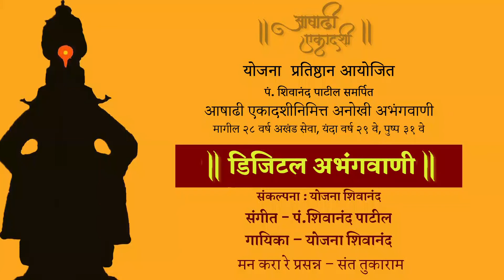Man Kara Re Prasann by Yojana Shivanand | Sant Tukaram Maharaj Abhang | Ashadi Ekadashi Song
Enjoy Sant Tukaram Maharaj's Abhang 'Man Kara Re Prasann' Live In Concert Based On Raga Tilang Composed By Pt. Shivanand Patil Sung By Yojana Shivanand

Credits:
Singer: Yojana Shivanand
Music Director: Pt Shivanand Patil
Lyrics: Sant Tukaram
Video Director: Ajit Raut
Video Editor: Raju Kadam

Accompanists -
Music Arranger & Organ: Niranjan Lele
Tabla: Dhananjay Puranik
Pakhawaj: Raghvendra Mallya
Taal: Madhu Mardolkar
Harmonium : Yashda Nadkarni
Side Rhythm: Deepak Borkar